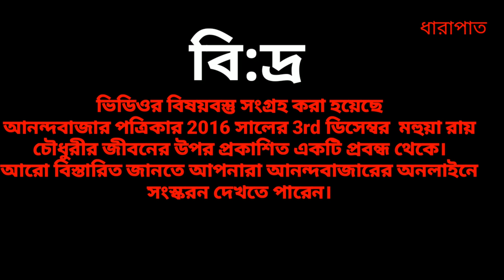মহুয়া রায়চৌধুরীর জীবন কাহিনী।MAHUYA ROYCHOWDHURY BIOGRAPHY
Mahua Roy Choudhury (Bengali: মহুয়া রায় চৌধুরী), (24 September 1958 – 22 July 1985) was an Indian actress who is recognized for her work in Bengali cinema.She is considered to be one of the most successful actresses of Bengali Cinema.She received several awards including a Filmfare Award. She was posthumously conferred with the Best Actress Award for her role in Aadmi Aur Aurat (1984) at the 5th Damascus International Film Festival in 1987.Roychoudhury was born on 24 September 1958. Her original name was Shipra Roy Choudhury. Director Tarun Majumdar named her ‘Mahua’. Tarun Majumdar discovered her and Sandhya Roy groomed her. Mahua Roy Choudhury was from a lower – middle-class family of DumDum. Her father Nilanjan Roy Chowdhury was a dancer.

So from her childhood she had the knack of dancing. She could not pursue her studies due to the economic instability of her family. Meanwhile, she made her acting debut in Tarun Majumdars Sriman Pritthiraj (1972). She had also shared screen with matinee idol Uttam Kumar in some films notable amongst being Seyi Chokh, Bagh Bondi Khela etc. She had produced hit films pairing with actors like Deepankar De, Santu Mukhopadhyay, Samit Bhanja, Anup Kumar, Tapas Paul, Chiranjeet, Kaushik Banerjee, Ranjit Mallick, Prosenjit Chatterjee and even with the legend Sri Uttam Kumar. Her next-door girl type acting made her popular in Bengali household. Actresses Sabitri Chatterjee, Sandhya Roy groomed her acting skills which further improvised her acting style. Very few actresses of her time knew classical as well as modern dance so well. Mahua infused the art of dancing successfully in her films, a quality quite rare in those days.

She married actor Tilak Chakraborty on 2 May 1976. They had one son named Tamal.

Her outstanding performance in Tapan Sinha's Aadmi Aur Aurat with Amol Palekar won her critical acclaim that corrected her reputation of merely filling up the box office coffers. There was even a time when Bengali films used to run by her name only. Within a very short span of time Mahua had met with huge success and popularity. She almost by herself had put the Bengali cinema on a comeback-trail with Lal Golap in 1983.